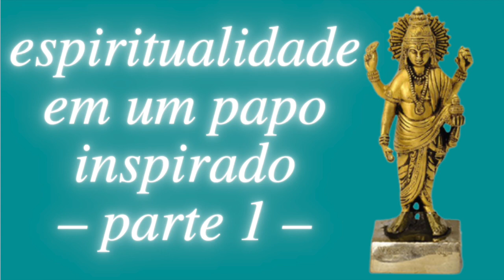como se dá o processo de aprendizado em duas perspectivas | Ayurveda e espiritualidade #01